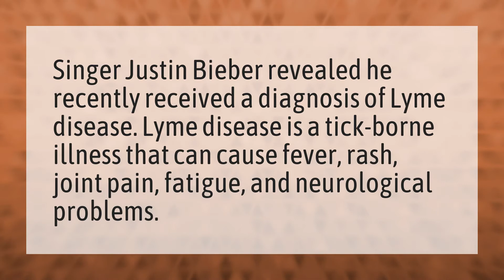What illness does Justin Bieber?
Yummy Justin Bieber • What illness does Justin Bieber?